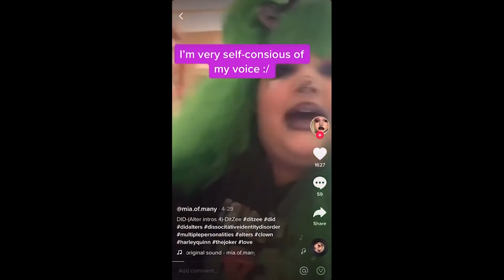She Faked Mental Disorders For TikTok Clout...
CHANNEL MEMBERS THANK YOU :)
Surket
nexlund
bone saw!
Meverick
Adam Statistieken!
Grave
arrolace
Another Swiss Youtube User
SushiBin
CaptDank
snowninja 69
The JdgMntlShuLace
Yoite Kudo
dominic
Shadow Dragon Productions
your wcw
ChaoticZombies Lock picking!
Sean